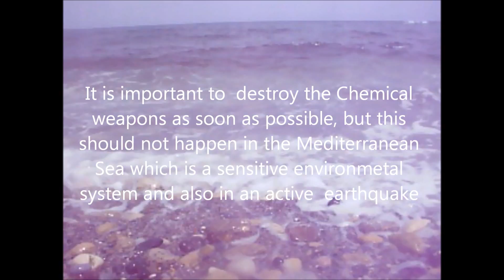SAVE CRETE SAVE MEDITERRANEAN SEA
The purpose of my art project is to inform people, and  raise awareness  for the impacts on the marine environment and human health,  of the destruction of  a very dangerous chemical weapons of Syria, in the Mediterranean Sea, close to Crete, Italy and Malta.
Syria missed an April 13  deadline to destroy all its chemical weapons in accessible locations.
International experts say that could have serious impact on making a June 30 deadline for the removal of all its chemical weapons.
It is important to  destroy the Chemical weapons as soon as possible, but this should not happen in the Mediterranean Sea which is a sensitive environmetal system.
Also, choosing to destroy the chemical weapons of Syria in an active  earthquake zone, as the Mediterranean Sea, as safe as is the method that they use, nobody guarantees us that in the future there will be no leaks and toxic contamination and that  the marine environment , animals and people will not be infected
because  of this. It is a crime against  the life of the inhabitants   all around, with tragic effects  on public health, economy and tourism.
    Experts and scientists from Greece and Israel have already expressed concerns regarding the effectiveness of the Hydrolysis method to neutralize chemical agents like Sarin, Mustard gases, and sulphur, while the remaining liquid waste is also highly toxic. The consequences will be destructive to the marine and coastal ecosystems, to humans and the economy, as the Mediterranean is a semi-enclosed sea with a quite slow water renewal rate.
The transport and treatment of chemicals in the Mediterranean falls short regarding restrictions in the 1982 U.N. Convention on the Law of the Sea and the 1972 London Convention on the Prevention of Marine Pollution by Dumping of Wastes and Other Matter, intended to protect the marine environment and how to transport the highly toxic cargo so it presents a minimal risk for sailors, other maritime traffic, and the oceans in general.
The destruction of 800 tonnes of chemical weapons treated with hydrolysis in the Mediterranean has a great risk and will potentially cause serious pollution, environmental degradation and severe threats to public health if an accident occurs. It does not respect local societies, international conventions and very valuable ecosystems and marine species present in the area.
Chemical weapons disperse the death in Syria and now the destruction of these chemical weapons in the Mediterranean sea means that in the next years, there  will be no life and  future, if  people die from diseases  related to the toxic contamination.